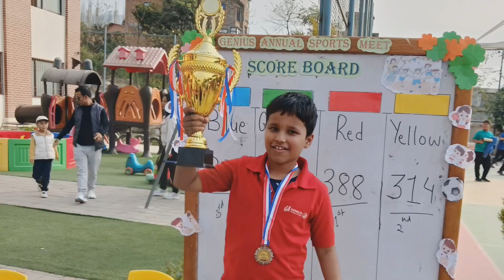Genius Annual Sports Day|GENIUS SCHOOL